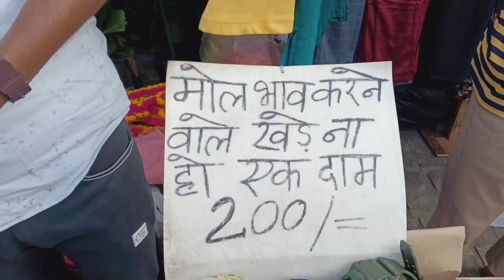Ye Kon Hai Lal Qile Pe 🥰 || ये कौन है लाल किले पे ☝️vlog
My Hashtag For Use

Bhai Aisi Hi Video Dhekhne Ke Liye Mujhe Support Karen 🙏🙏🙏